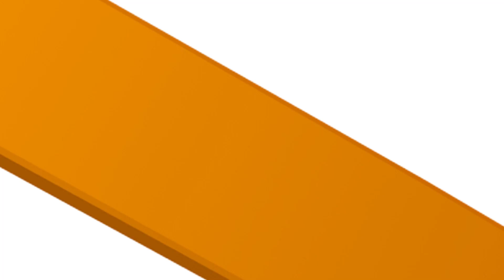Iowa farmer: We've 'gone backwards' under Biden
Iowa farmer Bill Couser, a Republican, isn’t pleased with the Biden administration. Couser said President Joe Biden hasn’t done enough in the way of trade and agriculture to help farmers and livestock producers in his state.

He’s leaning towards the Republican frontrunner former President Donald Trump just two days before the Iowa Republican presidential caucus.

“When Trump was in there, he made a lot of promises and he kept most of them,” Couser said. “When we look at what's happened at the last administration, we feel like we as farmers and livestock producers have gone backwards.”

The 69-year-old farmer and livestock producer looks after more than 5,000 heads of cattle and raises corn and soybeans on his Nevada, Iowa farm, which he recently sold but still looks after. Some of the corn he grows is used for ethanol production.

Couser said the extremes on both ends of the political spectrum frustrate him.

“The challenge we've had with the last two elections is the candidates. We go far to the right or we go far to the left,” Couser said. “There doesn't seem to be anything in the middle; that one size can't fit all anymore. Why do we have two sides of the aisle?”

Ahead of the Iowa caucus, widely seen as the first test of the presidential election, Trump commands a lead of 51% of voters, ahead of former U.S. ambassador Nikki Haley with 17% and Florida Governor Ron DeSantis with 16% of voters, according to an average of polls by polling analytics website FiveThirtyEight.